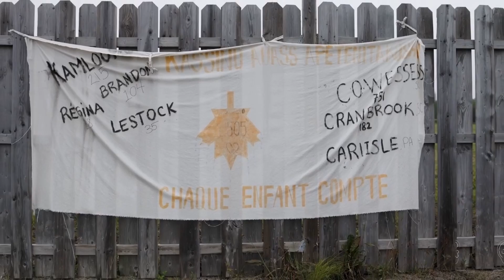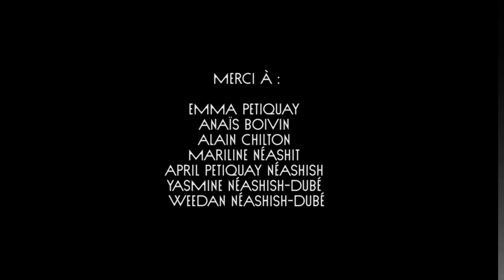Du bruit à mes oreilles - 265 - Katia Rock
L'épisode de cette semaine est une présentation de Yannick O'Meally Bédard de chez Industrielle Alliance! Pour tout ce qui est questions d'assurances contacter Yannick pour obtenir le meilleur prix en ville!

Cette semaine, Alex et Marco ont reçu l'autrice, compositrice et interprête Innue Katia Rock!

Dans cet épisode nous avons parlé de l'importance de la musique dans ça culture, de rêve au tambour, les différents enjeux qu'elle a vécue en tant que femme innue, ses inspirations qui part des contes et légendes, l'importance des anciens dans ça vie et plusieurs autres sujets pationnant!

Chanson : TERRE DE NOS AÏEUX et Quand le jour se lève

Découverte de la semaine : Laura Niquay avec la chanson Moteskano!

Bonne écoute!

Podmic de Rode
Behringer XR18
Audio-Technica Headphone